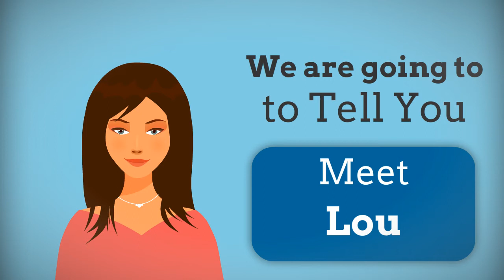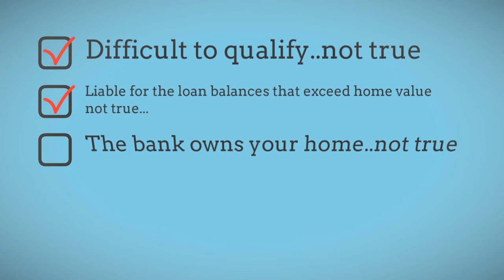Lou Sanderson's Videos On "Real Estate", "Homes For Sale"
Welcome to the Official You Tube Channel For Lou Sanderson where I share my rants and videos.  We are here to provide you information about "Reverse Mortgages", "Real Estate", "Homes for Sale", "Dana Point", "San Clemente", "Dana Point Real Estate", "San Clemente Real Estate", "San Clemente Homes for Sale", "Dana Point Homes for Sale", "Capistrano Beach Homes For Sale","Luxury Homes For Sale",  "Reverse Purchases"